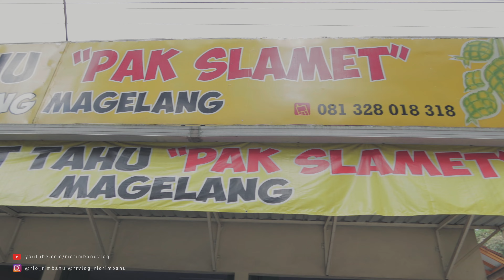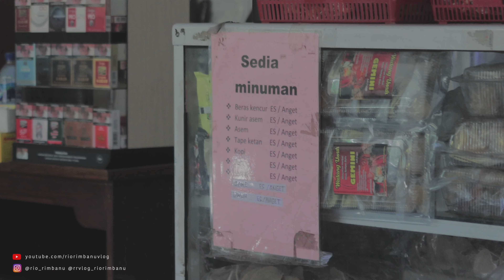RRVLOG#170 - KUPAT TAHU PAK SLAMET | Magelang 🇮🇩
Jl. Magelang - Boyolali Gentan No.Km.7, Susukan, Purwosari, Kec. Tegalrejo, Kabupaten Magelang, Jawa Tengah 58192

J A N G A N   L U P A   S U B S C R I B E   Y A